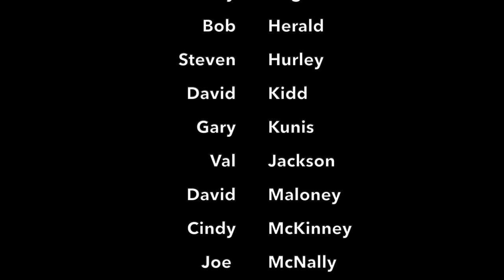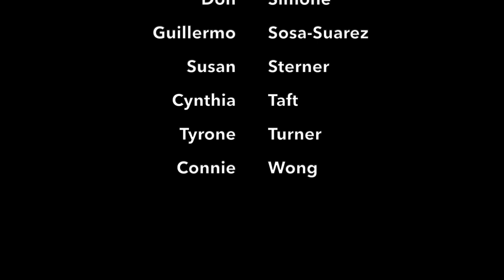Meet The Roots of Music. They Need Instruments.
In March of 2023, thirty photographers lead by Joe McNally, Tyrone Turner, Susan Sterner, Ari Espay and Liza Politi were fortunate enough to work with the incredibly talented young musicians and generous staff of the New Orleans based, The Roots School of Music.  The photographers were providing images to help The Roots of Music with a much needed fundraising and instrument drive.

The Roots of Music was created in 2007, during the aftermath of Hurricane Katrina, by Derrick Tabb, Grammy winner and CNN Hero. The Roots of Music is true to their name: they are the roots of music education and culture in NOLA. Their program provides music history and theory as well as instrumental instruction and ensemble performance preparation. They serve kids ages 9-14 from low-income households, and provide students with hot meals and round-trip transportation to reduce common barriers to participation.